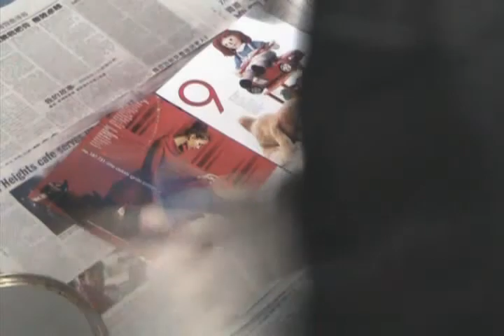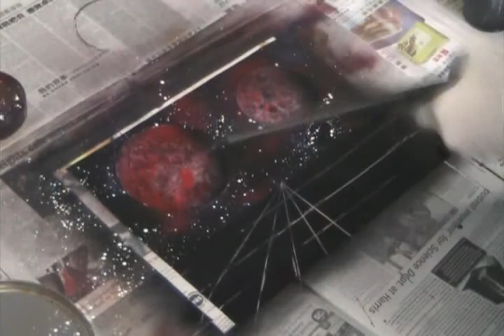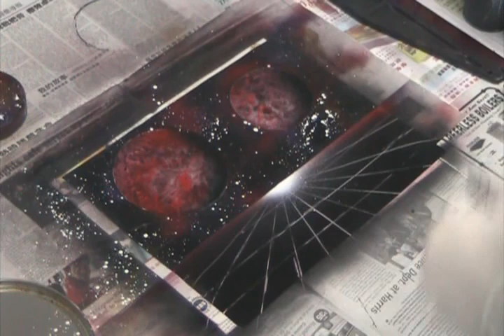EC3 Space Paintings- Best Of Both Worlds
Song: Headhunterz and Wildstylez - Best of Both Worlds

this weekend Im working my new 18" straight edge to make grid-lined city scape in my paintings.